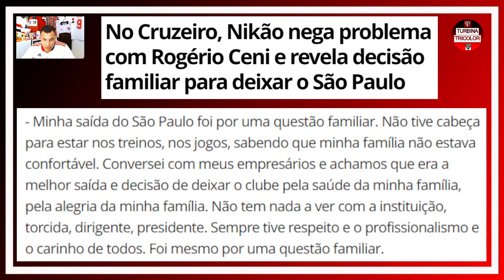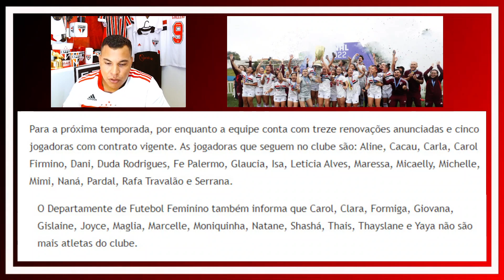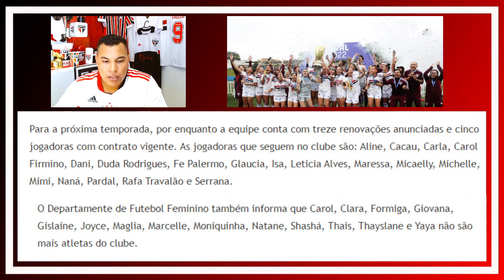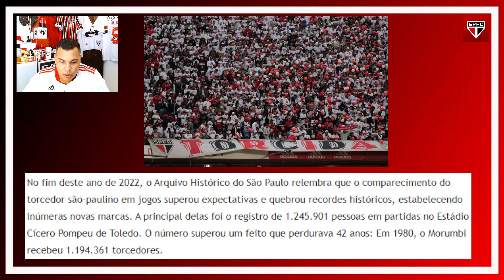NOTÍCIAS DO SÃO PAULO - DIRETORIA MIRA +3 REFORÇOS - REAPRESENTAÇÃO DO ELENCO - FEMININO E MAIS!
SALVE FAMÍLIA TRICOLOR E DEMAIS TORCEDORES!

CHEGA AÍ PRA VER O CANAL E NÃO SE PREOCUPE É TUDO DE GRAÇA!!!
* FUTEBOL MASCULINO
* FUTEBOL DE BASE
* BASQUETE
* FUTEBOL FEMININO

SOBRE MIM
.IIIIIIIIIIII.

.IIIIII.